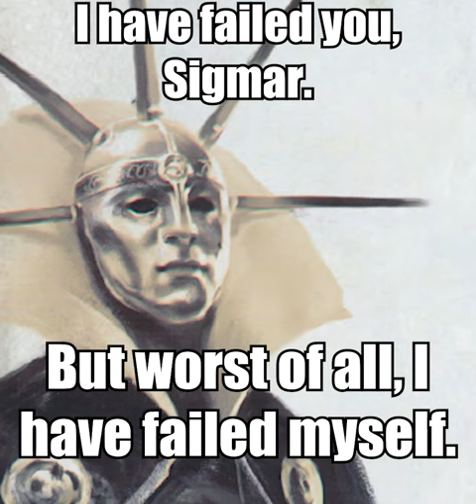How Balthasar Gelt became a Stormcast Eternal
Forgive ol' Gelt, get gets dyslexic when given the opportunity for revenge. I like to think that Balthasar would be sulking over his failure to save the World-that-Was before Sigmar spoke the right words to return him to the awesome egomaniac we know.